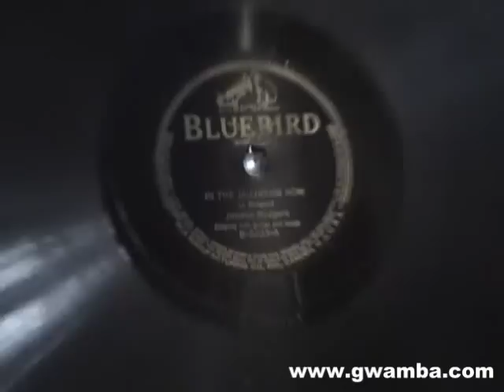JIMMIE RODGERS "JAILHOUSE NOW" 78 RPM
garage sale score! original, bluebird records 78, of JIMMIE RODGERS, jail house now, and flip side, "Frankie and johnny!
paid 25cents. worth, couple hunsky!, but i dont sell mY 78's, also scored a "ROBERT JOHNSON,"TERAPLAIN"/ ME AND THE DEVIL"...cleaning it , but i will post it..and again, "NOT FOR SALE"!